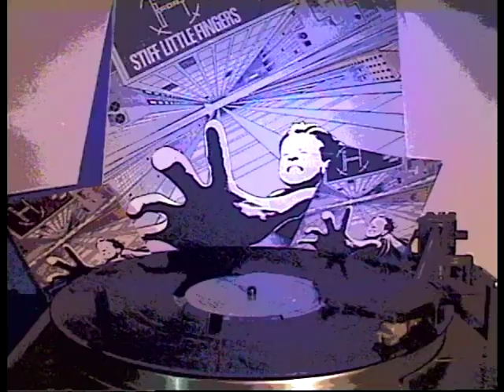STIFF LITTLE FINGERS - Roots Radicals Rockers And Reggae (Filmed Record) Vinyl 1981 LP Album Version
STIFF LITTLE FINGERS - Roots Radicals Rockers And Reggae (Filmed Record) Vinyl 1981 'Go For It' LP Album Version